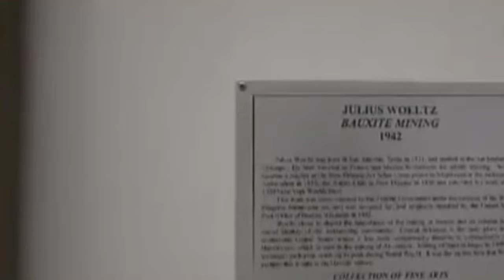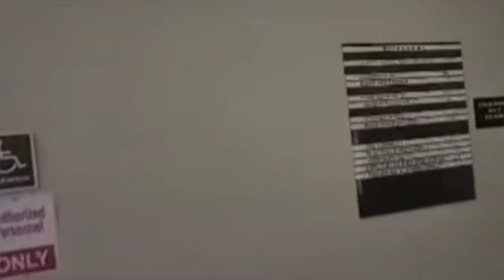🔴🔵CLUELESS FEMALE COPS!💥😡😮longislandaudit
iT It is so amazing to me that al ot of these female officers have no clue as to what the laws are that they are enforcing.  For example, in Pink Camera Magics video, they have no idea the difference between public and private property.  The second video takes place in a courthouse.  In this one the Ranson Patriot finds a woman who goes bonkers on him for something that has not even happened.  She does not understand a lobby vs a private office that is restricted.  Finally, our third auditor finds a woman with a high rank detain him unlawfully.  So, explain to me why we are still looking to hire more women cops?
THANK YOU, CONTRIBUTORS,
IFOLLOW ADENSE POLICIES
2. A scene from a movie where you’ve rewritten the dialog and changed the voiceover
3. Replays of a sports tournament where you explain the moves a competitor did to succeed
4. Reaction videos where you comment on the original video
5 .Edited footage from other creators where you add a storyline or commentary.
HOW I FOLLOWEED THEM
1.Video clips were summarized and pulled from original videos 2. Voiceovers were used throughout.
4.Viewers were made aware of my thoughts in the intro and throughout. 5.The reused content now represents my thee of how dumb female cops are which is completely different from the original themes of each video the clip was pulled from.